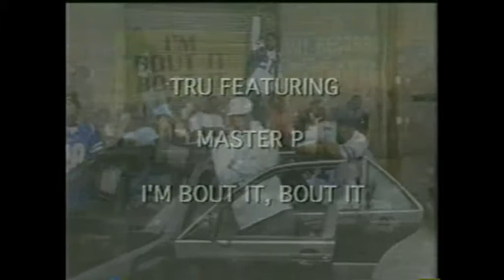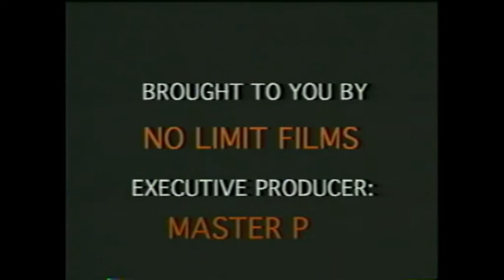Master P i'm bout it